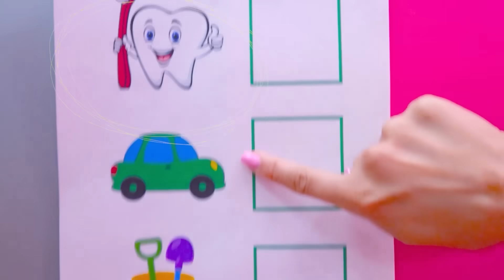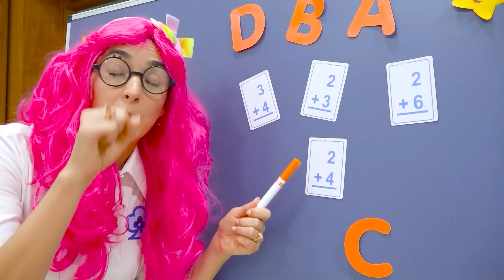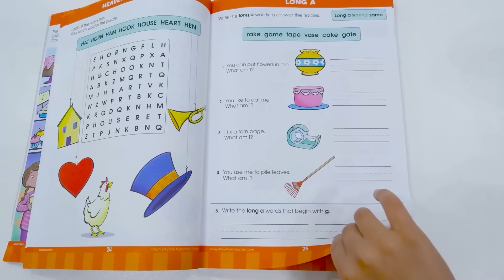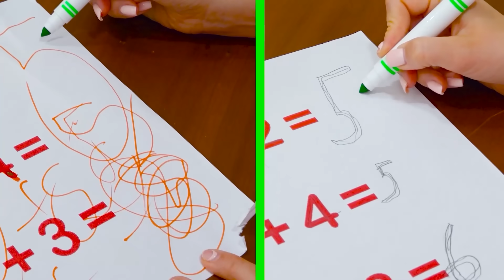أمي تعلم كريس القيام بمهام قائمة التحقق - مغامرات مضحكة للأطفال!